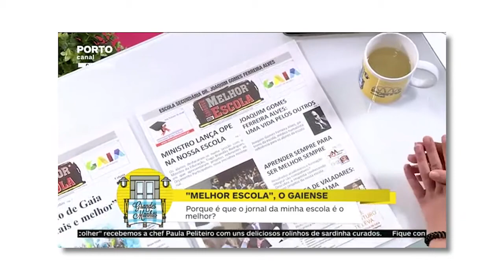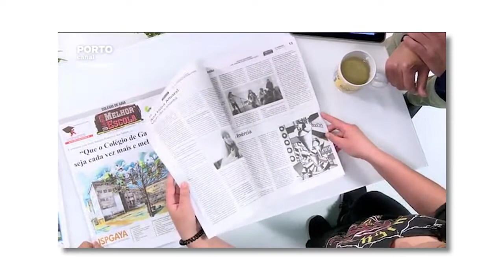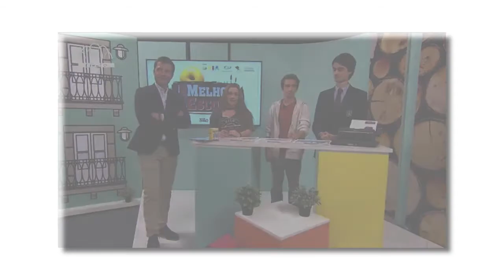Apresentação do projeto 'MELHOR ESCOLA'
Excerto do programa Grandes Manhãs, do Porto Canal, de  24 de abril, em que a aluna Carolina Vaz Sobrinho apresentou  o projeto da nossa escola ‘Melhor Escola’, promovido pelo jornal O Gaiense.